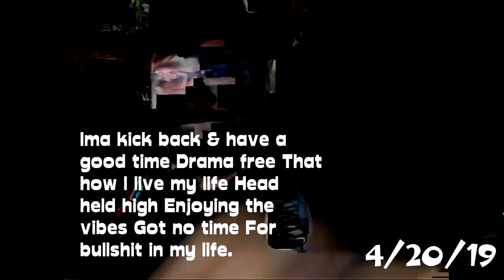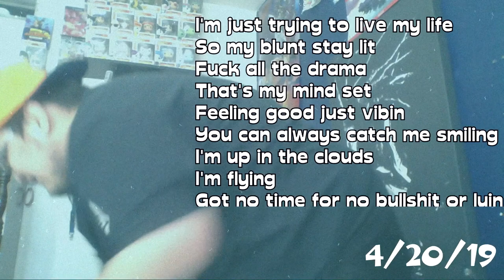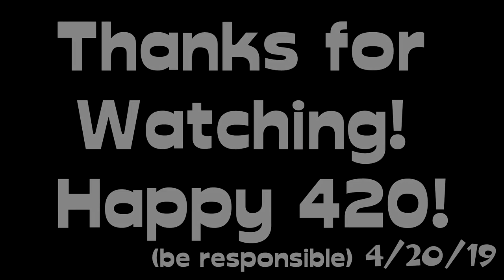🌴Paradise - TheHomieRJay🎮 (Official Lyric Music Video)🎥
Here's my first OFFICIAL LYRIC MUSIC VIDEO for my song "Paradise"!! 🌴
Im so hype and had a hellva time recording it!
So sit back , have a good time , relax & enjoy the vibes!

Much appreciated to my boi TorgieBear58 for editing all the goodness!

Clario - Pretty Girl
AVITO - StreetFood

u/thehomierjay